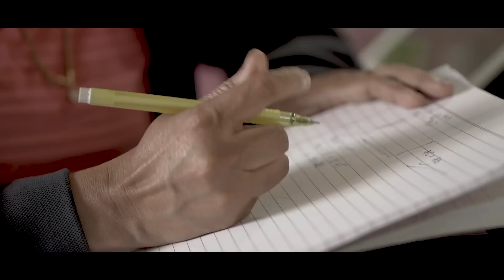Will you give MATH A SECOND CHANCE? | Math Stories that Inspire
If you feel anxious about math, if you give up on math, and if you ever hated math - YOU SHOULD WATCH THIS!

Math is not about procedures, steps and the right answers, it is a way of thinking! Math empowers you with the ability to approach problems effectively and logically. So, why hate math?

I’m starting a movement to give MATH A SECOND CHANCE. Will you join me?